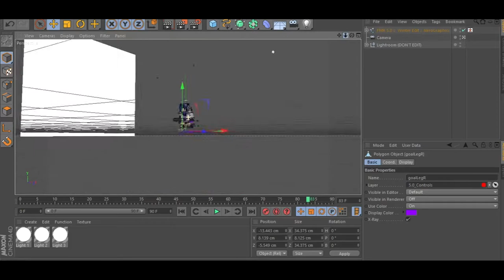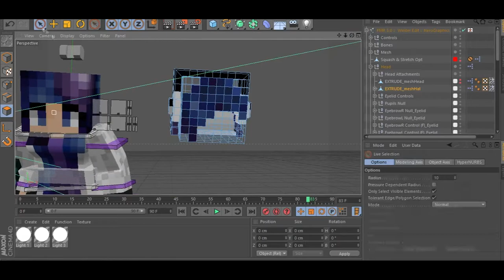Speed Banner - AlustriaKamoon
yay fiinally its finish
:33333

Programme used
- Cinama 4D
- Sonyvegas
- Minecraft skin editor [Internet]
- Photoshop